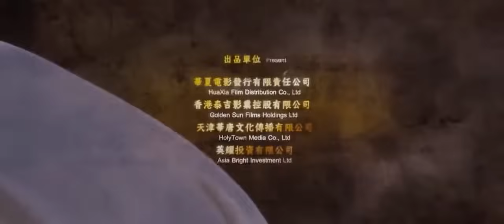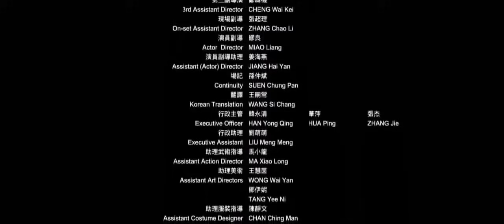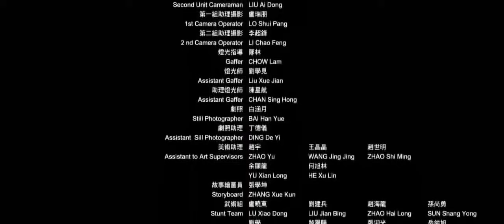Chinese Ghost Story